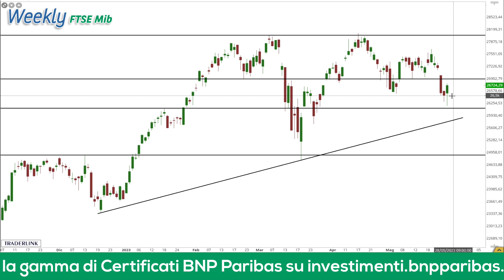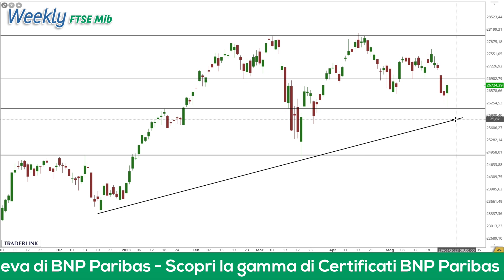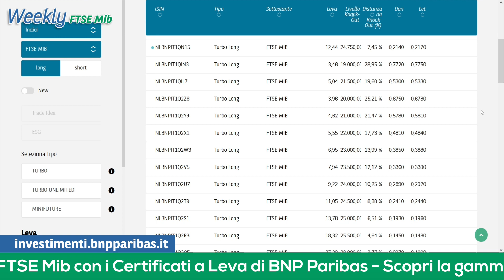Weekly FTSE Mib: analisi grafica dell'indice di Borsa Italiana del 29.05.2023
📈 Le quotazioni del FTSE Mib hanno violato la zona di supporto a 26.900 punti nonché i minimi di inizio maggio a 26.500 punti. Dopo aver sfiorato i 26.100 punti i corsi hanno rimbalzato riportandosi in prossimità dei 26.900 punti. Il quadro tecnico rimane a favore dei venditori, fino a che non verrà recuperata area 27.000 punti. Segnali di forza in zona 26.300 punti potrebbero dare il via a strategie long con target a 26.900 punti. Strategie short sono valutabili da area 26.900 punti con primo target sul supporto a 26.100 punti e obiettivo più ambizioso sulla trendline che conta i minimi registrati a dicembre 2022 e marzo 2023, a 25.800 punti.